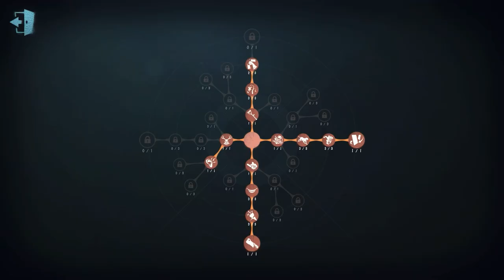#283 1st Axe Boy | Pro Player | The Red Church | Identity V